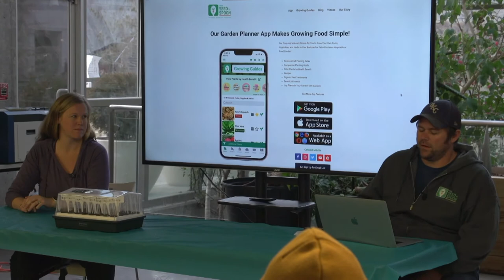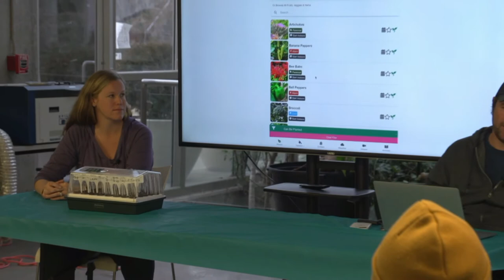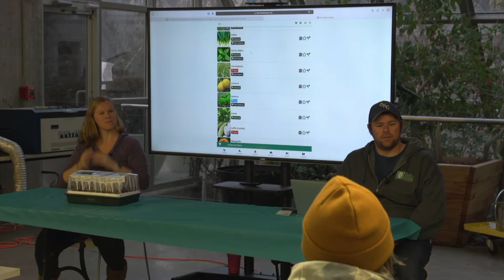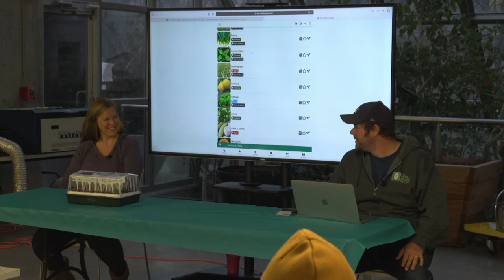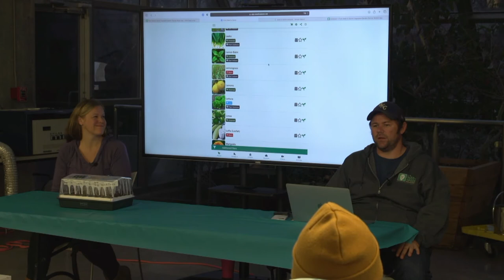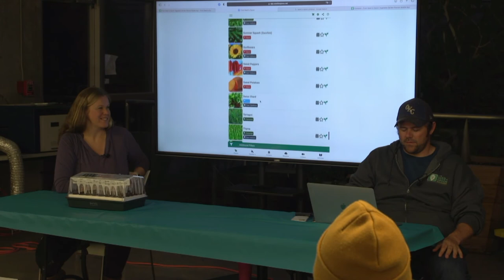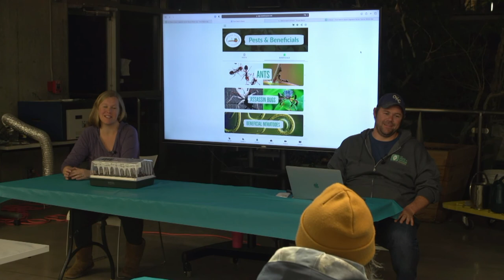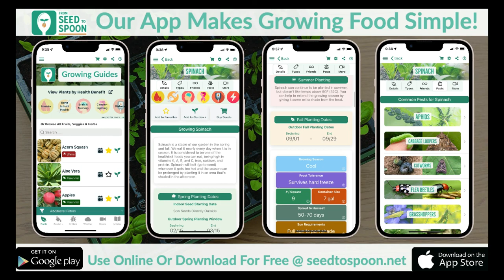🌱 How to Start Growing Your Own Food in the Spring! (Recorded 3/10/22 @ Myriad Gardens in OKC)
This class covers everything you need to know about growing your own fruits, herbs and vegetables in the spring. Dale and Carrie Spoonemore, the creators of the From Seed to Spoon app, share how they grow food for their family of 6-1/2 in their Oklahoma City yard.

They go over seed starting and preparing your plants for the upcoming growing season. This class covers topics regarding how to get started, what to grow in, what to do with your soil, and how to grow the 100+ plants in their highly rated gardening app.

Learn more about our free app and download at seedtospoon.net

Save 15% on your order at ParkSeed.com with code SPOON15

Learn more about how to get started growing your own food in these blog posts!

How to Start Growing Your Food in 4 EASY Steps!

Help Your Seedlings Transition Outdoors Before You Transplant by Hardening Off

How to Make Your Own DIY Organic Raised Bed Soil Mix to Grow Big & Healthy Vegetables, Fruits & Herbs!

How We Use Companion Planting to Grow Healthier Plants, Reduce Pests, and Grow Food with Less Work!

The 5 Biggest Rookie Mistakes We Made In Our First Year Of Growing Food

From Seed to Spoon is proudly partnered with Park Seed to work together to build a virtual community and support customer success!